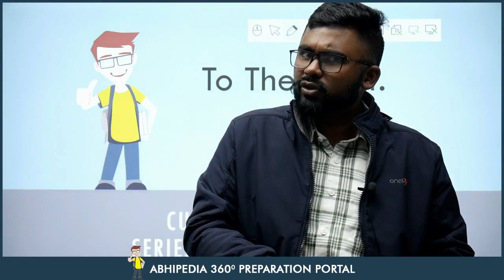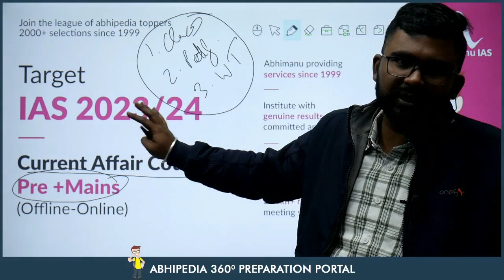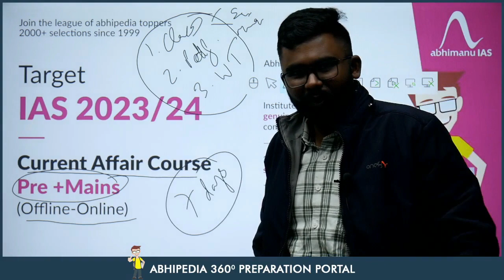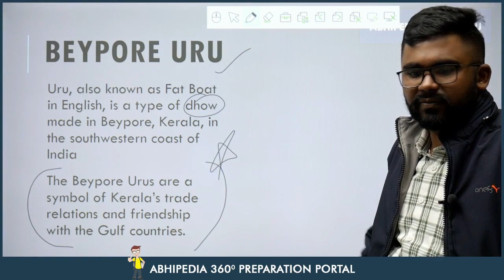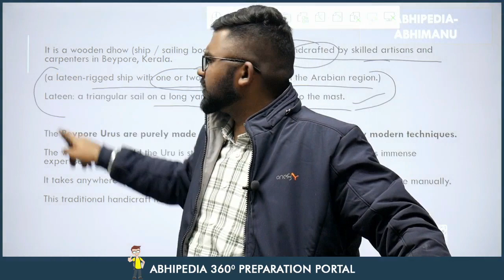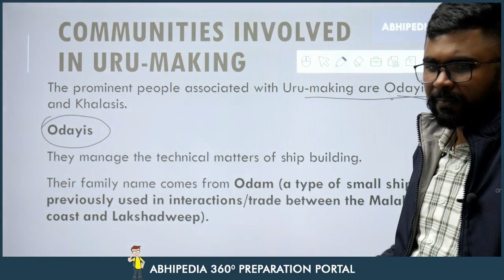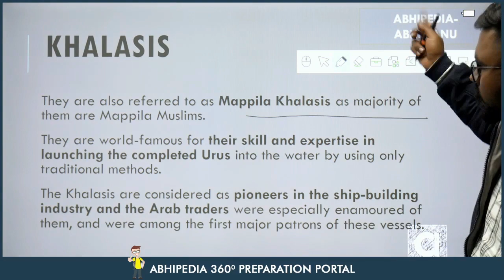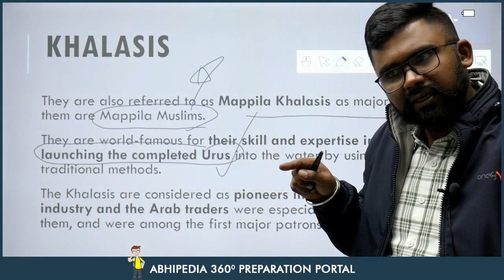UPSC CSE 2023 | To The Point | Current Affairs Series | Beypore Uru | Rohit Sir